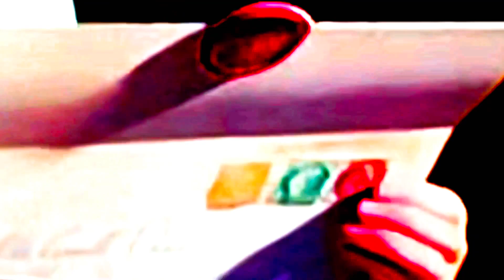The Frozen Phantom Series: Notes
Song: Notes
From: Phantom Of The Opera 25th Anniversary

Cast:
Phantom/Erik: Pitch Black
Christine Daae: Queen Elsa
Raoul De Chagny: Prince Hans
Madam Giry: Odette
Meg Giry: Anna
Carlotta: Mother Gothel
Piangi: Opera Director
Firmen & André: Duke Weselton & Merante
Joseph Buquet: Janitor (Leap)
Gustave Daae: King Agnarr